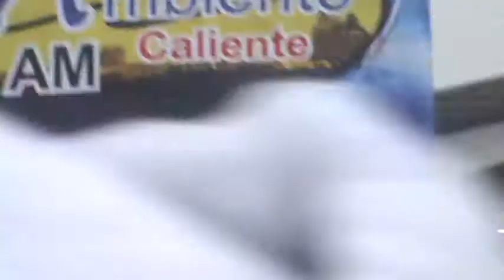dos votellas de mezcal amantez musical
amantez musical